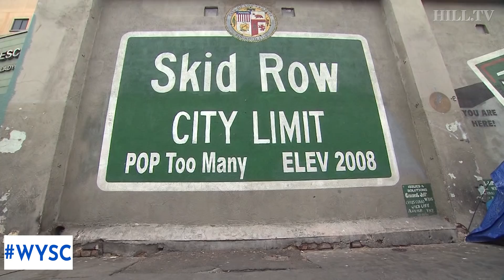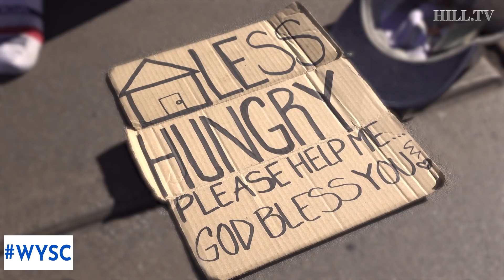WYSC: NYC purging homeless people from its streets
A new report from the National Law Center on Homelessness and Poverty revealed cities in both urban and rural areas are discriminating against homeless people. Over the last decade, laws have been enacted that limit where people who have no where to live can go, even barring them from living in their own vehicles. New York City took a controversial step in 2017 when it implemented a program to move homeless families from its streets to other cities across the United States, and now, it is facing legal backlash from Newark, New Jersey.